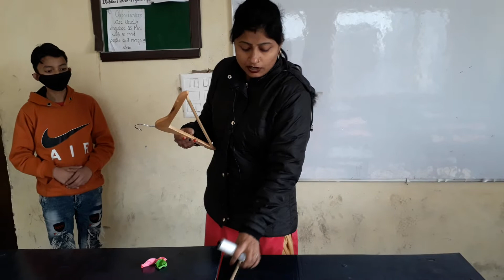DRM PUBLIC SCHOOL DESRAJ COLONY PANIPAT. Activity Based Education के लिए एकमात्र स्कूल।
Science Class
Science Activity
best Activity of Science
Science Activity by Student
Science School Activity
Science School class
Best Class of Science
Science Experiment
Experiment of Science
Science Magic
Magic of Science
Facts of Science
Science Facts
School Activity
Primary classes Activity
senior Classes Activity